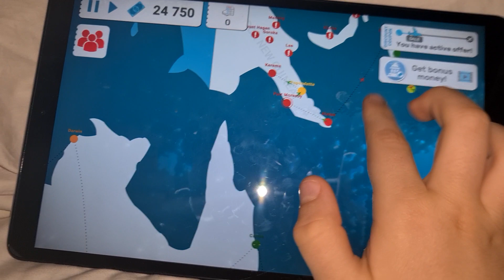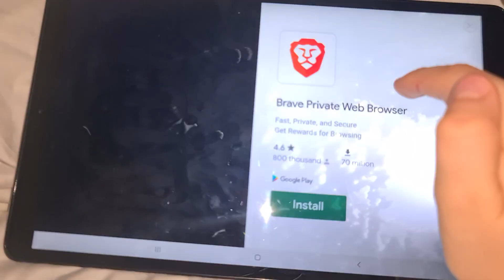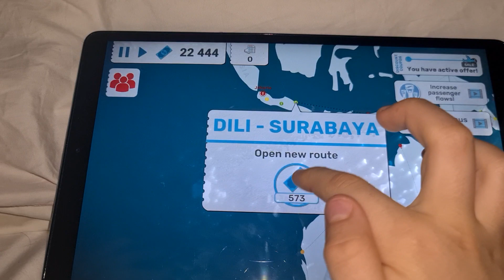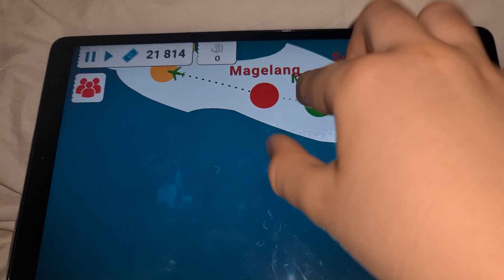Fly Corp 5